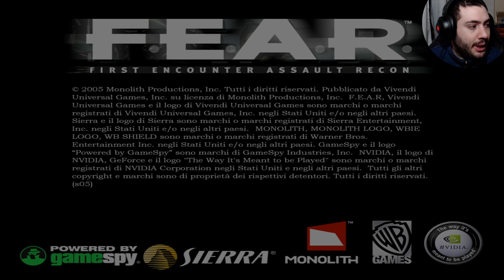Caos e paura in slow motion.F.E.A.R. Gameplay ITA Walkthrough #1